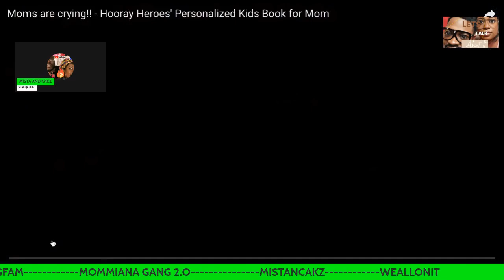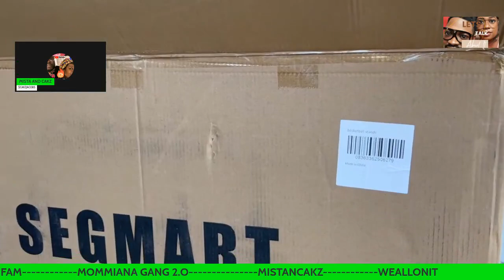MY JAZZY LIFE NOTHING IS FREE YET YOUR ENTIRE HOME IS SPONSORED 12/6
HELLO TO YOU, MISTAANDCAKZ WANT YOU TO ENJOY THIS VIDEO WITH A FRIEND,
MISTA&CAKZ IS A ENTERTAINMENT MARRIED COUPLE WITH A LOT OF SILLYSWAG Copyright Disclaimer under section 107 of the Copyright Act of 1976, allowance is made for “fair use” for purposes such as criticism, comment, news reporting, teaching, scholarship, education and research.
  ~~~` PLEASE SEND ALL MONOTARIES TO $CAKZJACOBS`~~~